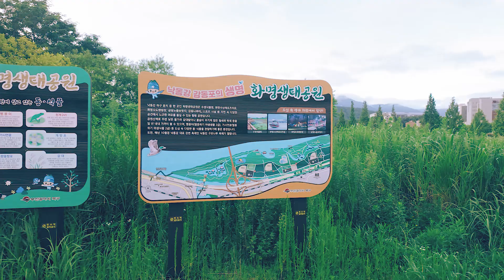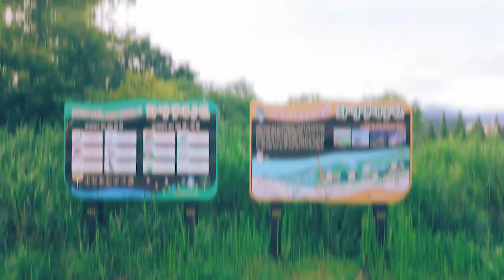부산 도심에도 이런 멋진곳이...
신도시와 인접하고 있어 주민들의 접근성이 좋아 각종 체육시설과 수생식물원과 산책로, 데크 등이 있어 휴식공간으로도 참 좋은 화명생태공원.